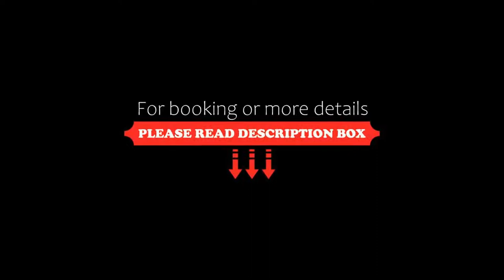Hotel Saarang Forever, Bangalore, India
About Property:
Conveniently set in the Yeshwantpur district of Bangalore, Hotel Saarang Forever is located 1.7 km from Indian Institute of Science, Bangalore, 6 km from Bangalore Palace and 6 km from Indira Gandhi Musical Fountain Park. With a shared lounge, the 3-star hotel has air-conditioned rooms with free WiFi, each with a private bathroom. The accommodation provides a 24-hour front desk, room service and luggage storage for guests.
At the hotel, rooms inclu...
Property Type: Hotel
Address: #36, Ratna forever, 1st cross, Model colony, yeshwanthpur, Bangalore - 560022, 560022 Bangalore, India
Searching For
1. Hotel Saarang Forever - Bangalore - India
2. Hotel Saarang Forever - Bangalore - India Address
3. Hotel Saarang Forever - Bangalore - India Rooms
4. Hotel Saarang Forever - Bangalore - India Amenities
5. Hotel Saarang Forever - Bangalore - India Offers and Deals
Audio Credit:
Track Title: Subway Dreams
Artist: Dan Henig